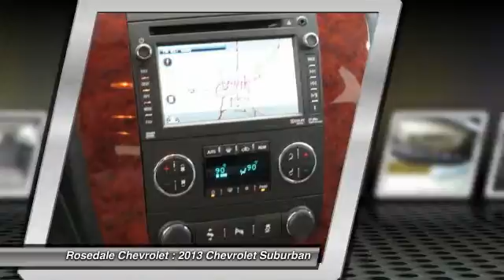2013 Chevrolet Suburban Roseville, Fridley, St. Paul, Minneapolis 7373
2013 Chevrolet Suburban LTZ

Rosedale Chevrolet
2845 Interstate 35 W

Excellent Condition. $3,000 below Kelley Blue Book! Moonroof, Navigation, Heated/Cooled Leather Seats, Third Row Seat, Captains Chairs, Heated Mirrors, Heated Rear Seat, Head Airbag, 4x4, Aluminum Wheels, Trailer Hitch SEE MORE! KEY FEATURES INCLUDE: Heated/Cooled Leather Seats, Heated Mirrors, Heated Rear Seat, Third Row Seat, 4x4 MP3 Player, Rear Seat Audio Controls, Privacy Glass, Remote Trunk Release, Keyless Entry. OPTION PACKAGES: AUDIO SYSTEM WITH NAVIGATION, AM/FM/SIRIUSXM STEREO WITH CD PLAYER 7-inch touch-screen Color Interface Display (CID), 30 gig usable Hard Drive storage space, with navigation and voice recognition, USB port, MP3 playback capability, Radio Data System (RDS), speed-compensated volume, time shift recording capability (STD), SUNROOF, POWER, TILT-SLIDING with express-open and close and wind deflector, ENGINE, VORTEC 5.3L V8 SFI FLEXFUEL with Active Fuel Management, capable of running on unleaded or up to 85% ethanol (with gas - 320 hp [239 kW] @ 5400 rpm, 335 lb-ft of torque [454 N-m] @ 4000 rpm, with E85 ethanol - 326 hp [243 kW] @ 5300 rpm, 348 lb-ft of torque [472 N-m] @ 4400 rpm), aluminum block (STD), LTZ PREFERRED EQUIPMENT GROUP includes standard equipment. LTZ with Black exterior and Ebony interior features a 8 Cylinder Engine with 320 HP at 5400 RPM*. EXPERTS RAVE: Big-SUV shoppers love the Suburban for its blend of pickup-truck capability and vanlike passenger-hauling utility. -CarAndDriver.com. AFFORDABLE: This Suburban is priced $3, 000 below Kelley Blue Book. Approx. Original Base Sticker Price: $59, 800*. AutoCheck One Owner OUR OFFERINGS: STREAMLINE YOUR NEXT AUTO BUYING EXPERIENCE Our Goal is to Find a Vehicle that meets all of your needs, Supply you with our best price, Get a proffesional trade appraisel, Estimate on payments Pricing analysis performed on 1/2/2014. Horsepower calculations based on trim engine configuration. Please confirm the accuracy of the included equipment by calling u